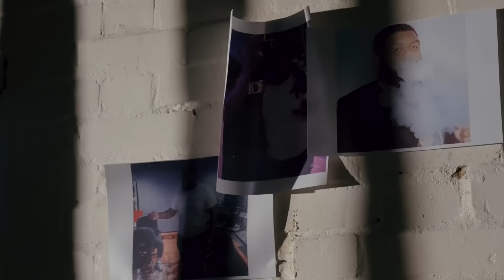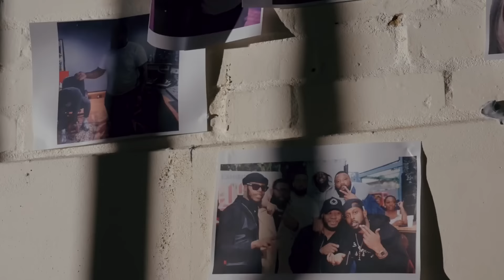Milli Major x JME x Scorcher x SeriousXSyikes x Crazy Titch - Skeem Set Pt.2 | GRM Daily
Skeem Set, Pt. 2 (feat. SeriousXSyikes & Crazy Titch) - Single by Milli Major, Jme & Scorcher

📲 FOLLOW: @grmdaily